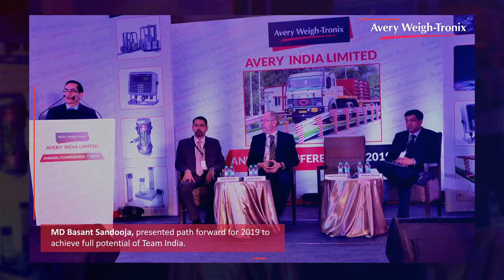Glimpses of Avery India Limited Annual Conference 2019 at Pune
Avery India Ltd held its Annual Conference 2019 at Pune to review 2018 performance & chalk out road map for 2019. Avery Weigh-Tronix is a Global leader in weighing technology & provider of Innovative weighing-automation solutions.

𝐀𝐛𝐨𝐮𝐭 A𝐯𝐞𝐫𝐲 𝗜𝗻𝗱𝗶𝗮 -

Avery India Ltd is a part of the global company Avery Weigh-Tronix and has been supplying and servicing weighing solutions to customers since 1911.

As the leading electronic scale manufacturer in India, we manufacture world-class industrial weighing products to meet our customers’ needs.

Our plant at Ballabhgarh, Haryana, spread over 25 acres, is equipped with state-of-the-art facilities to manufacture a comprehensive range of weighing solutions including weighbridges, weighing in motion road and rail weighbridges, analogue and digital load cells, platform scales, weighbridge surveillance systems, and software solutions.

Avery India subsidiary company Salter India Ltd also  manufactures and sells mechanical spring scales

𝗦𝗲𝗿𝘃𝗶𝗰𝗲-
We provide efficient aftersales services with our strong network of Service Establishments across India and a well-qualified team of Service Engineers, who have decades of experience in the field of weighing. Our services include annual maintenance contracts, repairs, retrofits, capacity enhancements, installations, civil foundations, and calibration.

𝗢𝘂𝗿 𝗩𝗶𝘀𝗶𝗼𝗻-
Avery India Ltd. will maintain leadership in India by achieving excellence in its area of test and measurement field.

𝗢𝘂𝗿 𝗠𝗶𝘀𝘀𝗶𝗼𝗻
Avery India Ltd. will maintain its market leadership by innovation, cost-effectiveness, and productivity enhancement at all levels as per global standards. It will ensure an appropriate yield of investment for its shareholders while ensuring its due role in corporate social responsibility towards its employees and society.